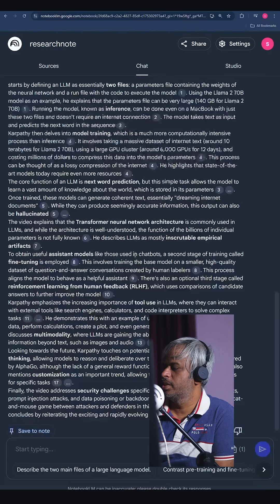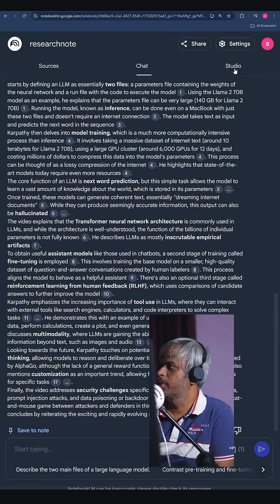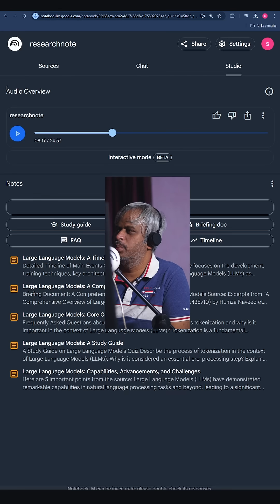Google NotebookLM UNLEASHES a New Era in Info Gathering with Gemini 2.0!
Discover how Google NotebookLM's Gemini 2.0 update is transforming the way you gather and organize information! In this video, we'll dive into the latest features and capabilities of Gemini 2.0, and show you how it can revolutionize your research and note-taking experience. From enhanced AI-powered suggestions to streamlined workflows, we'll explore the benefits and potential use cases of this game-changing tool. Whether you're a student, researcher, or professional, you won't want to miss this in-depth look at the future of information gathering.